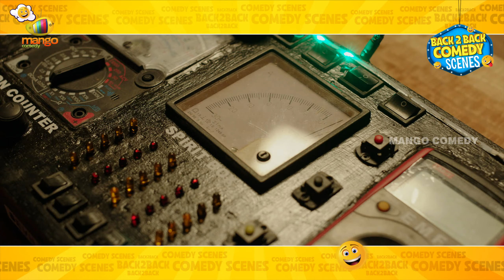Vennela Kishore Back To Back Comedy Scenes | Vennela Kishore Best Comedy Scenes | Mango Comedy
Vennela Kishore Back To Back Comedy Scenes on Mango Comedy. EdainaJaragocchu latest Telugu movie ft. Naga Babu, Vijay Raja, Bobby Simha, Pooja Solanki, Vennela Kishore, Sasha Singh, Viva Raghav, Pruthvi, Jhansi and others. Directed by K Ramakanth. Music by Srikanth Pendyala. Produced by K Ramakanth under Wet Brain Entertainment.

Happy Watching.!!